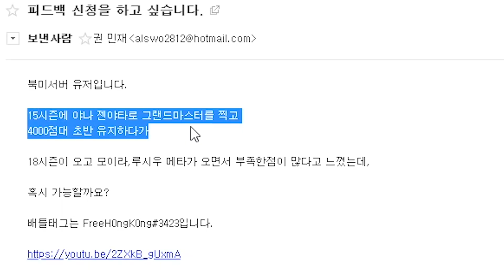처음으로 그랜드마스터 피드백 했습니다. 반응속도 실화야?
이 시간에
썸네일 만드려고 머리감는
내가 더 레전드...
+) 머리 파마한거에요
ㅡㅡㅡㅡㅡㅡㅡㅡㅡㅡㅡㅡㅡㅡㅡㅡㅡㅡㅡㅡㅡ
키보드 - 레오폴드 FC 750R 갈축
마우스 - 로지텍 Gpro / 서브 - 로지텍 G900
모니터 - 뷰소닉 XG2401 프리싱크 (144hz)
ㅡㅡㅡㅡㅡㅡㅡㅡㅡㅡㅡㅡㅡㅡㅡㅡㅡㅡㅡㅡㅡ
RAM - 16GB
Windows 10 pro
ㅡㅡㅡㅡㅡㅡㅡㅡㅡㅡㅡㅡㅡㅡㅡㅡㅡㅡㅡㅡㅡ